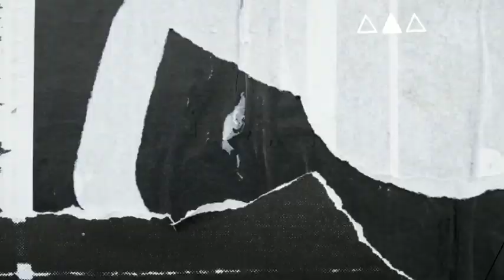WONDER KID!🚨 NORTH WEST BECOMES YOUNGEST ARTIST TO TOP BILLBOARD CHARTS WITH SONG TALKING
North west becomes youngest singer to top billboard Charts. North produced her song Talking with her father, Kanye West.
 North West is having a big moment!
 On Wednesday, Kim Kardashian, 43, shared a screenshot of her talking with his father Kanye West, 46, on her Instagram Story.
 She said in her post.
 At 10 years old she is one of the youngest artists ever to chart.
My baby, her proud mother wrote about her photo.
 Earlier this month, West announced that her daughter was appearing in the music video for a collaborative song on which North borrowed vocals.
 An Instagram reel shared by the rapper also features North  in an excerpt of the song's music video.
 North sits with his hair done and raps the verses to the song.
 In another scene, she whispers something into her father's ear as he holds a grill and laughs.
 It's your best friend, Miss, Miss Westie, North raps on the song.
 Don't test me, I'll mess it up, I'll mess it up, Just bless me.
 In i-D's first solo cover story for  Fall Winter 2023, the teenager talks about what she wants to do I revealed it.
 She will be like that when she grows up.
 The teenager still has plenty of time to change her mind, but she has decided on several different careers.
 Basketball player, rapper, you know.
well, when I was seven years old I wanted to be a boxer, she told the magazine.
 But now I don't want to be a boxer anymore.
 I'm going to do art on the side.
When I turn 13, I want to walk dogs and earn money to buy art supplies.
 Everything is very expensive.
 So, being a rapper and a basketball player,  I'm going to make art.
 I'm selling. And someday I want to own Yeezy and SKIMS and  be a business owner.
North added about her mother.